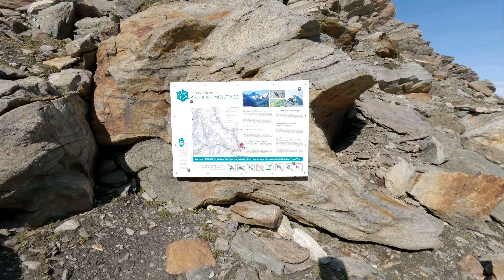Tour du Mont Viso en 4 jours : Du Refuge Vallanta au point de départ / Dernier Chapitre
(En italien Monviso)
Explorez avec nous, une aventure inoubliable autour du majestueux   Mont Viso.  Situé dans les Alpes cottiennes, une chaîne de montagnes qui traverse l'Italie .
Cette randonnée épique de 42 km nous conduit à travers des panoramas à couper le souffle, du passage du tunnel à l'Aiguille de la Traversette jusqu'aux refuges pittoresques comme Giacoletti, Sella Quintino, et Vallanta. Avec un dénivelé positif de +2982 mètres et négatif de -2982 mètres, cette expérience propose un défi passionnant pour les amateurs de trekking. Rejoignez-moi dans une exploration immersive de la nature préservée, des sommets majestueux et des refuges chaleureux au cœur des Alpes. 🏔️⛺ MontViso RandonnéeAlpine AventureEnMontagne"

Tour du Mont Viso en 4 jours/  Refuge Quintino Sella au Refuge Vallanta 12 km :  / Chapitre 3